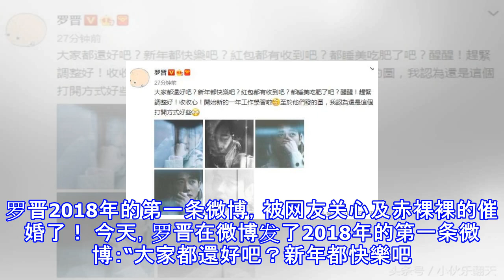罗晋2018年的第一条微博，被网友关心及赤裸裸的催婚了！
罗晋2018年的第一条微博，被网友关心及赤裸裸的催婚了！ 今天，罗晋在微博发了2018年的第一条微博：“大家都還好吧？新年都快樂吧？紅包都有收到吧？都睡美吃肥了吧？醒醒！趕緊調整好！收收心！開始新的一年工作學習啦，至於他們發的圖，我認為還是這個打開方式好些。”都是一些问候新年的问题及让好好收心，努力学习和工作。罗晋真的很少更新微博，感觉都是随他心情。这条微博距离上一条都有二十几天了。这速度貌似还真的有点慢了。然而，罗晋微博一发声，网友关心的话题及回复也是亮了！赤裸裸的组团催婚啊，有没有？！其实小编也很好奇，你跟糖糖的婚期到底定在何时？能透露下吗？